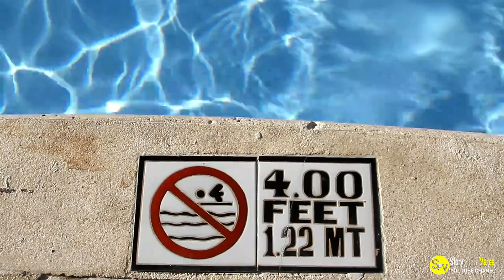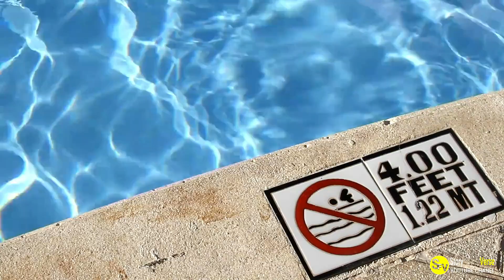A Hawaii Couple Bought A Cheap House In Detroit And Hired A Contractor To Fix Their Pool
In this video, we're telling the story of a Hawaii couple who bought a house in Detroit and hired a contractor to fix their pool.

It might not sound like the most exciting thing in the world, but the couple's story is a great example of how you can succeed even when things seem tough.

If you're looking for a story of how to succeed even when things seem tough, then be sure to check out this video!